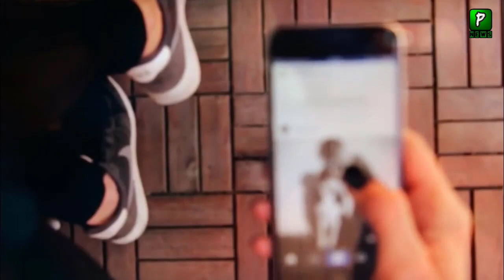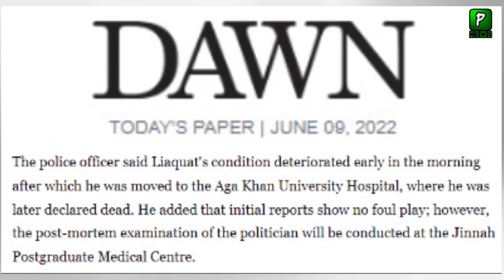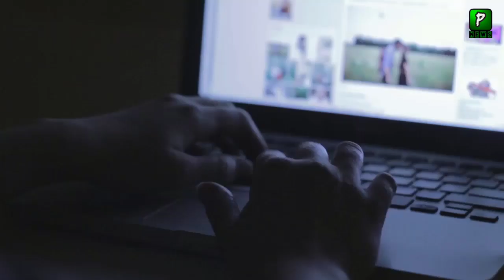This Is The Reason Behind All Happening Today | Aamir Liaquat divorce | Dr Aamir Liaquat Passed Away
Aamir Liaquat news Today Come That Dr Amir Liaquat Passed Away In His House In Karachi after This Amir Liaquat Last Video Viral In Social Media This Is The Reason Behind All Happening Today

Join Us On
ABOUT CHANNEL